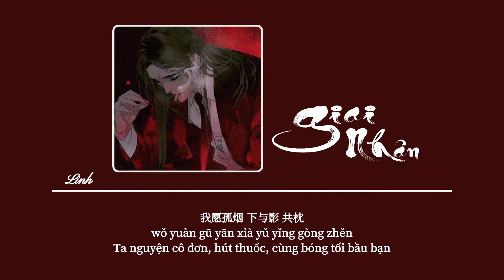[Vietsub|HotTiktok] Giai nhân • Quỷ Biện ♪ 佳人 • 鬼卞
♪ Vietsub nhạc theo yêu cầu dưới bình luận ( nếu nhiều quá có thể lấy bình luận có nhiều lượt like nhất nhé!)
→ cùng tớ tạo nên kênh nhạc đem lại giây phút thư giãn cho mọi người nhé♪

NOT reup or coppy this video ♪